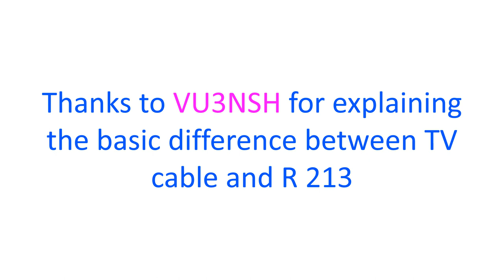Can you use TV coaxial cable for Amateur Radio?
TV coaxial cable typically has a characteristic impedance of 75 Ohms while the output impedance of an Amateur Radio is 50 Ohms. So if you use a TV cable for amateur radio there will be feeder losses. Ideal would be to use a cable like RG 213 with characteristic impedance of 50 Ohms. As a disclaimer, I was using TV cable for my solid state VU2VWN QRP and 3 x 807 hybrid QRO, both homebrew. But at that time I did not have access to RG 213.

Moreover, as a rule, vacuum tubes were more tolerant to mismatches than the current day solid state devices. Though I never had my 807s going QRT, I had lost may BD 139s which were used as final for the solid state QRP. I kept on replacing them and sometimes even cooling them with a small aluminum dish with ice, kept over the BD 139 as a homebrew heat sink! When I bought a VHF base station later, I could get RG 213 cables. That VHF base station is working even today after 25 years, even though it has some snags, obviously as it was kept idle for the past 10 years!